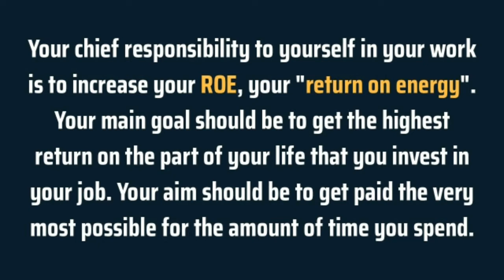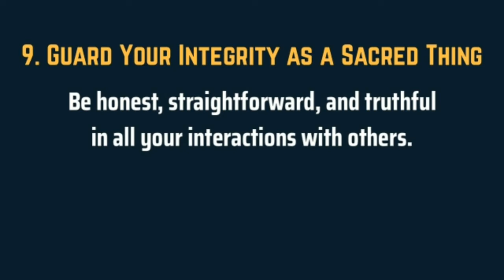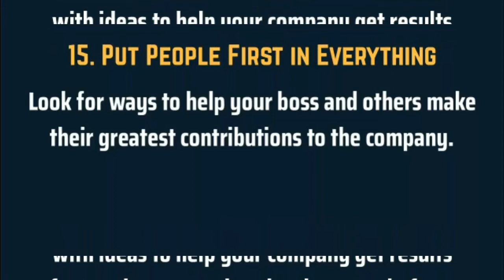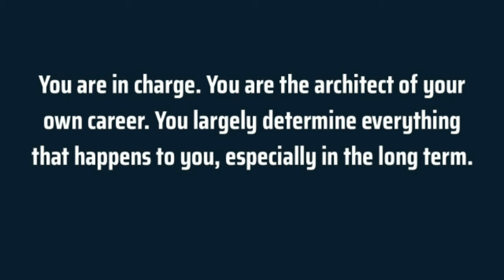Get Paid More and Promoted Faster By Brian Tracy Book Summary RexArvind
21 Chapters
• Decide Exactly What You Want
• Select the Right Company
• Choose the Right Boss
• Develop a Positive Attitude
• Create a Successful Image
• Start Earlier, Work Harder, and Stay Later
• Push to the Front
• Ask for What You Want
• Guard Your Integrity as a Sacred Thing
• Think about the Future

• Focus on Your Goals
• Concentrate on Results
• Be a Problem Solver
• Unlock Your Inborn Creativity
• Put People First in Everything
• Invest in Yourself Continually
• Commit to Excellence
• Concentrate on the Customer
• Focus on the Bottom Line
• Develop Positive Personal Power

• Get the Job Done Fast

book summary, get paid more and promoted faster book, book summaries, brian tracy book summary, increase productivity, get paid more and promoted faster book summary by brian tracy, book summaries,